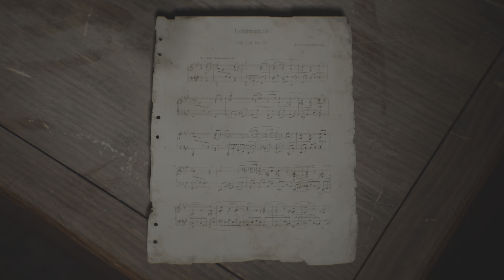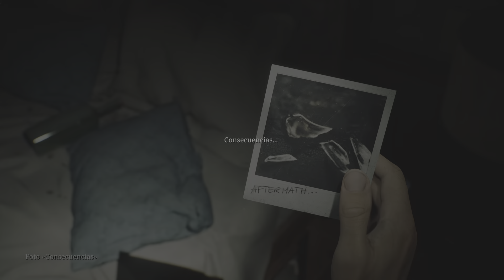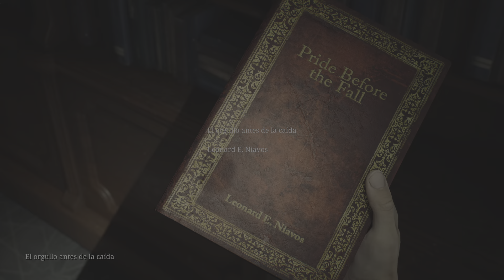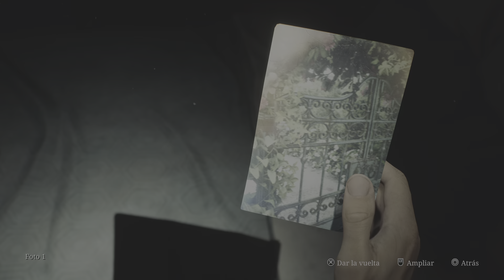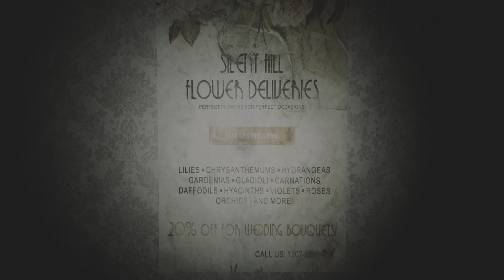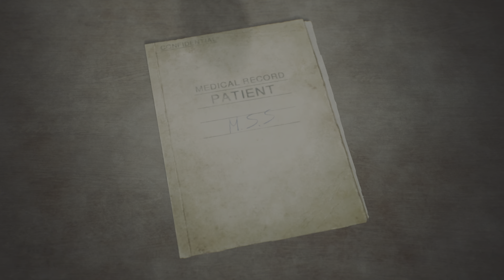24 SILENT HILL 2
Juego completo de Silent Hill 2 Remake